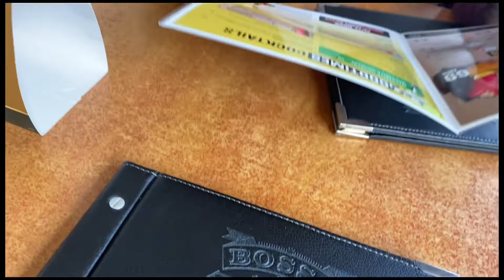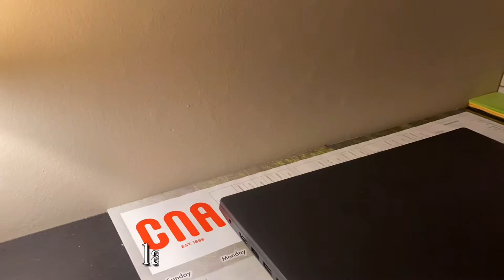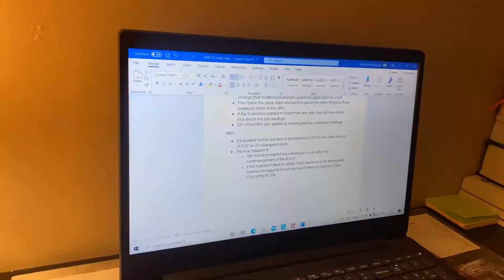VLOG: Takealot unboxing, errands, date with my mom || South African YouTuber || Mishka Nyawula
Family meeting🤍

Nothing much but another vlog and just spending time with your fav. Let’s unbox my Takealot order and have a shopping haul. I’ve been having wholesome weekends lately and I really love that for myself.